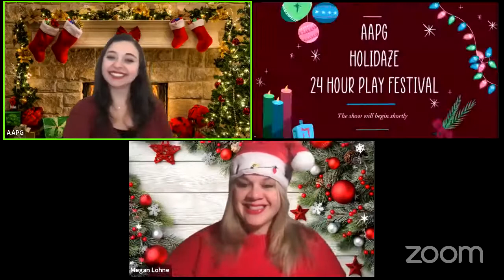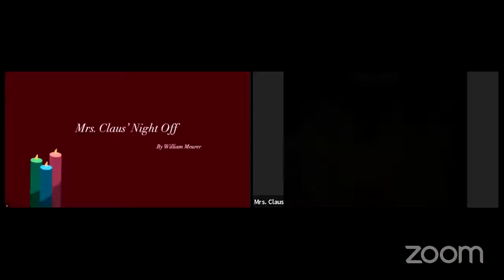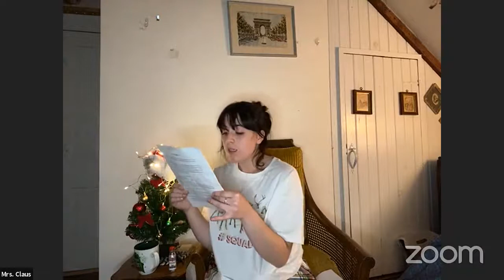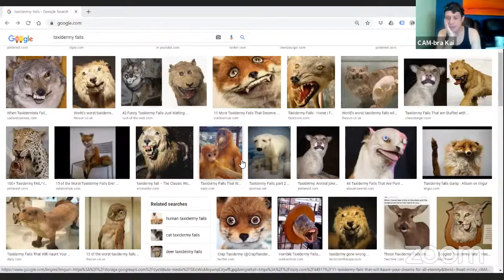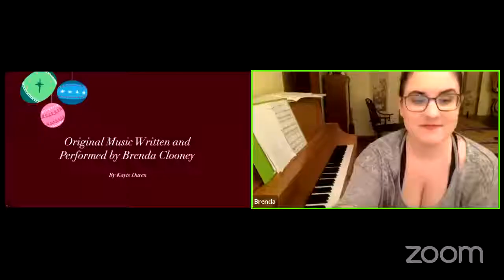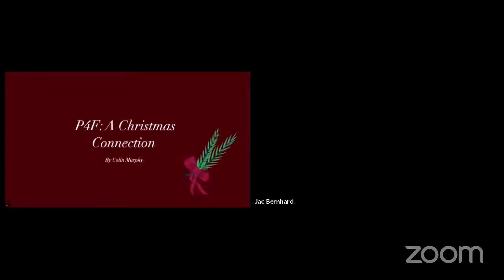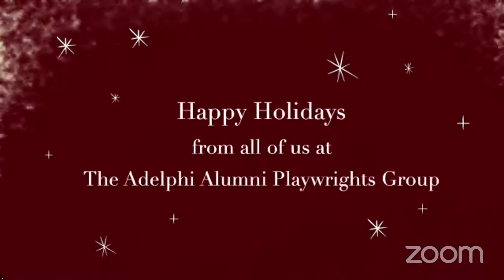AAPG 24hr Holidaze Play Festival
The Adelphi Alumni Playwrights Group presents an evening of brand new season plays all created in 24 hours.

Technical Team:
Kelly Kirby, Laura Ryan

AAPG Group Members:
Benjamin Farha, Brittany Mills, Colin Murphy, Dan Ciba, Greg Carey, Jess Kreisler, Kayte Duren, Krystal Osborne, Megan Lohne, Mike DiFrancisco, Rae Bartolai, Steff Gajeski, William Meurer

Literary Manager: Megan Lohne
Resident Director: Brittany Mills